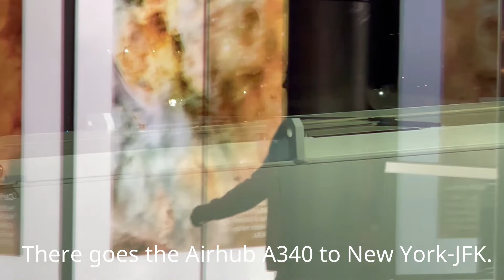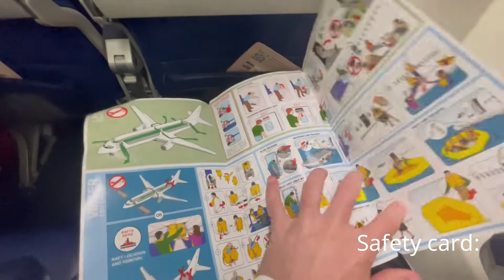TRIP REPORT | Southwest Airlines - Boeing 737-700 - Baltimore (BWI) to Albany (ALB) - Economy